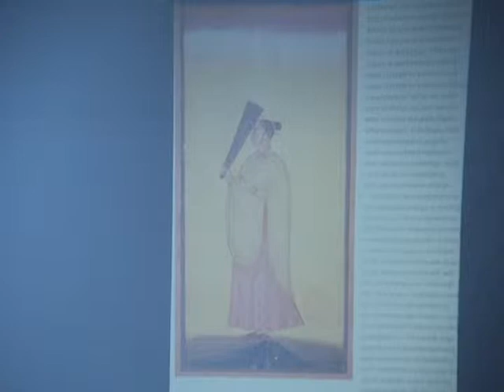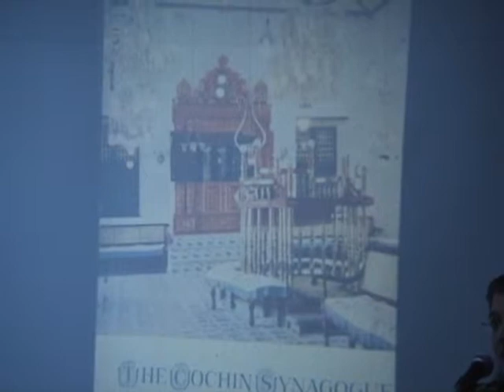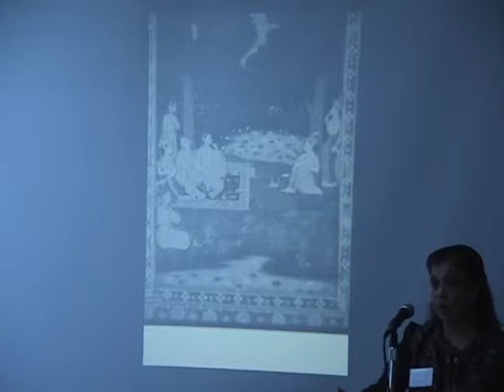Session 4 - 2004 CUNY Conference on South Asians in the U.S.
Objective: To bring together scholars who are engaged in the study of South Asian communities in the United States, particularly those in the tri-state area. It aims to present research on South Asian communities including India, Pakistan, Bangladesh, Sri Lanka and Nepal. The overview will comprise of demographic, social, and economic analyses of the emerging South Asian community. It will also feature presentations in the field of Arts, as well as issues related to South Asia.

Presider: Meena Alexander, Distinguished Professor, English, Hunter College, CUNY

Siona Benjamin, Painter
Topic: "Finding Home and the Dilemma of Belonging"

Jaskiran Mathur, SAKHI for South Asian Women
Topic: "Empowerment - The SAHKI Experience"

Sunita Peacock, Assistant Professor, English, Slippery Rock University, Pennsylvania
Topic: "The Negotiation of Space: Interrogating Identity in the Lives of South Asian/Indians"